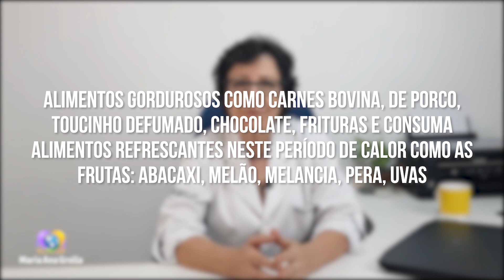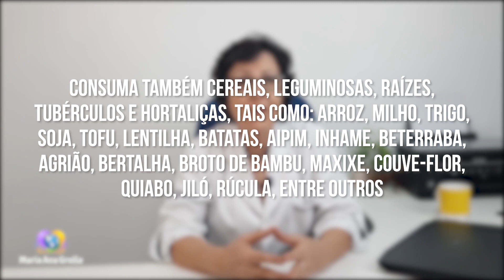O que comer no Verão | MEDICINA CHINESA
O que comer no verão segundo a MEDICINA CHINESA

Olá Querida Pessoa! ❤
O Verão é considerado por muitos como a melhor estação. É quando ficamos mais a vontade e os dias ficam mais longos Neste vídeo iremos falar sobre a melhor alimentação para esta estação.

Preparei este conteúdo com muito carinho e amor para você. Assista quantas vezes você quiser e compartilhe com quem você ama! 🙏

Você que quer mais conhecimento da Majestosa Medicina Chinesa te convido a ser Membro do Canal. Estarei disponibilizando conteúdos exclusivos, além de lives para os membros!
Seja um apoiador desse canal com qualquer valor:
Maria Ana Grolla
Agência 0032
Cc 05726-7

Amor e LUZ!
Gratidão.